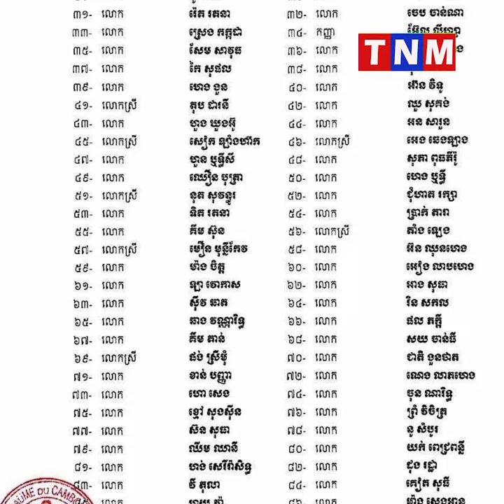ព្រះករុណាព្រះបាទសម្តេចព្រះបរមនាថ នរោត្តម សីហមុនី ប្រោសព្រះរាជទាន គ្រឿងឥស្សរិយយស ថ្នាក់